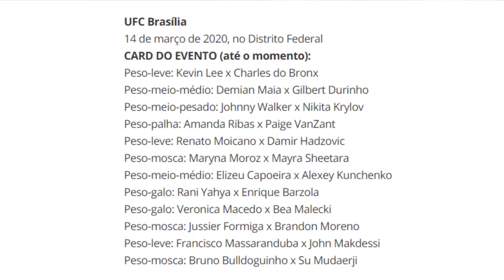DANA FALOU SOBRE BORRACHINHA E SUA RECUPERAÇÃO/ MOICANO DE VOLTA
* Dana White falou sobre Israel Adesanya e Romero, mas não descartou paulo Borrachinha
* Renato Moicano escalado para UFC Brasilia.